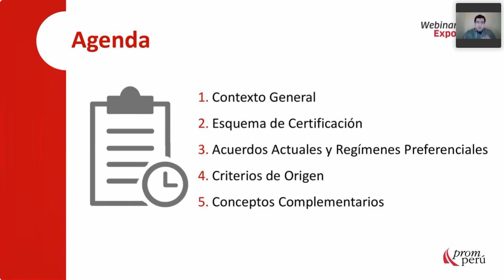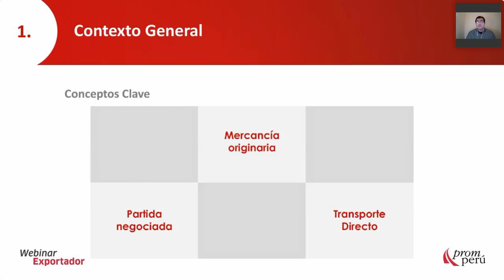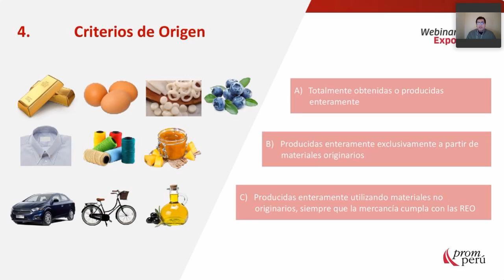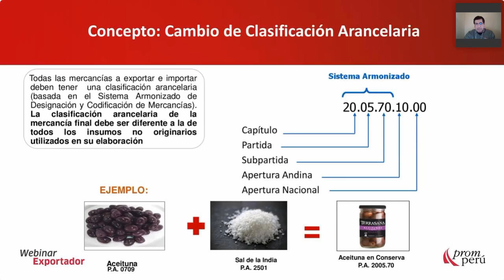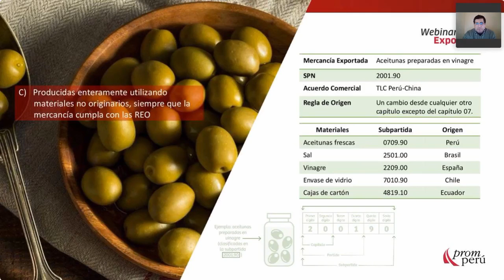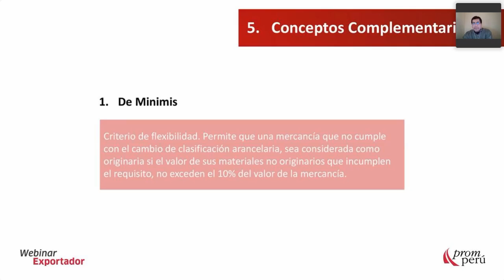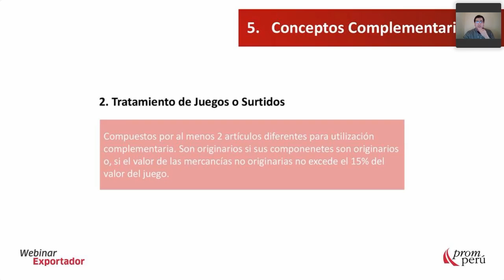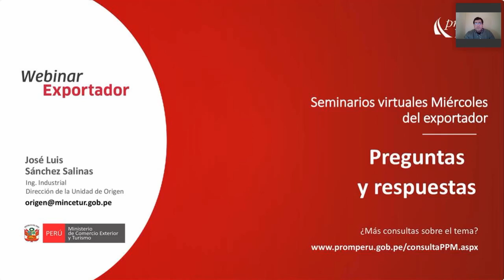Aplicación de las reglas de origen en los acuerdos comerciales con China, Corea del Sur y CPTPP.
SÁNCHEZ, José Luis